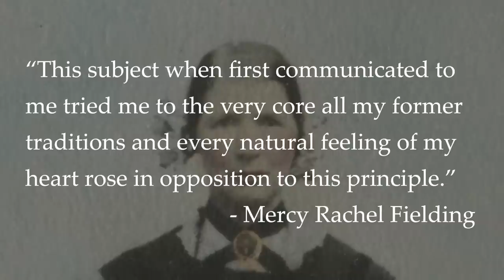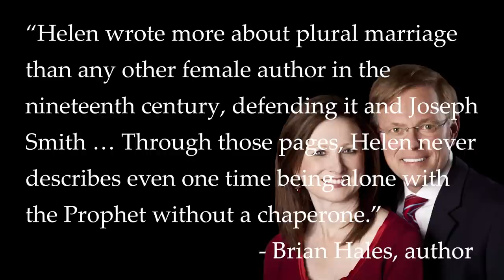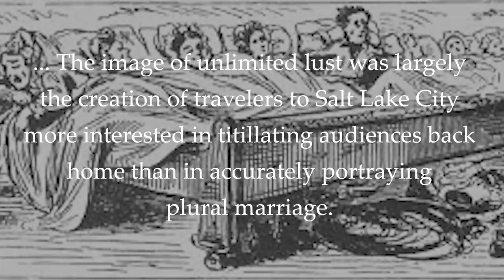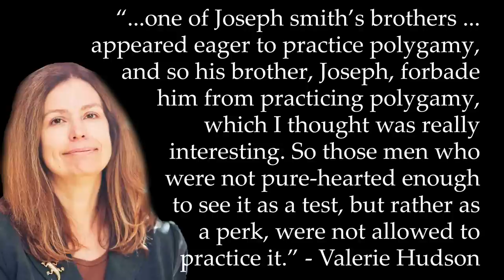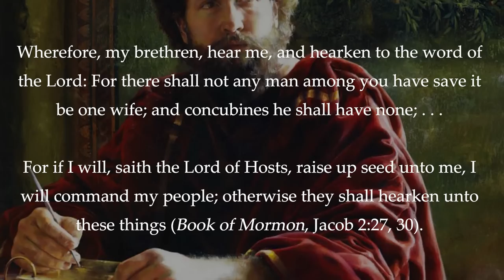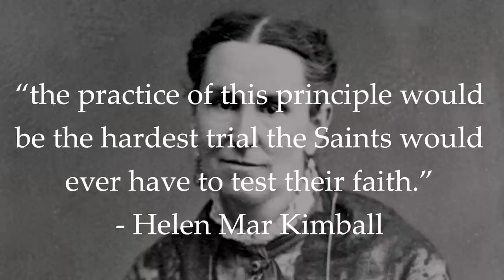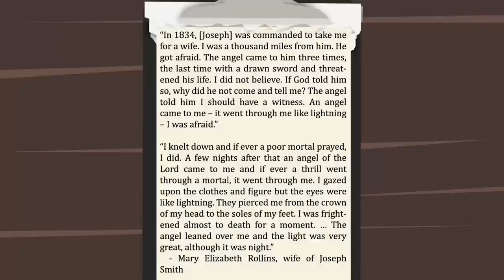Did Joseph Smith use polygamy just to get with women? Ep. 32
In this episode, Dave talks about one of the most controversial subjects in the history of The Church of Jesus Christ of Latter-day Saints (oftentimes mistakenly referred to as the “Mormon” Church): Polygamy. Specifically, Joseph Smith’s polygamy. Why did Joseph Smith teach plural marriage? Why were some of his wives already married to other men? Why was one of them 14 years old? Watch this episode to learn more and check out the resources below for more info!

Pretty much anything you could want to know can be found here: josephsmithspolygamy.org